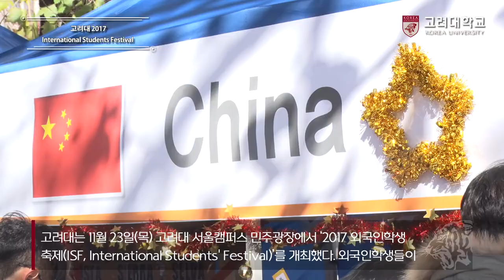[고려대학교 Korea University] 고려대 2017 International Students Festival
고려대 2017 International Students Festival

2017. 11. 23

고려대학교 민주광장